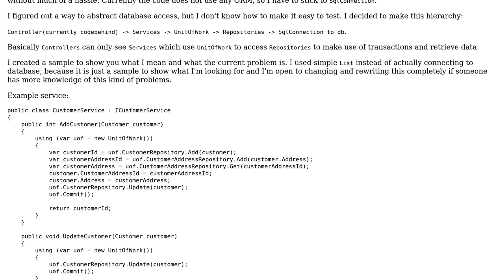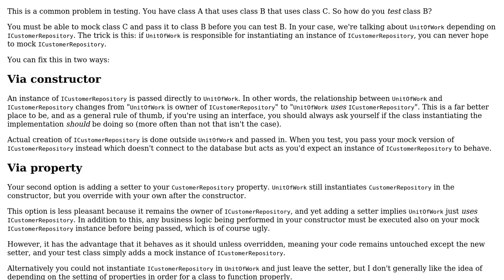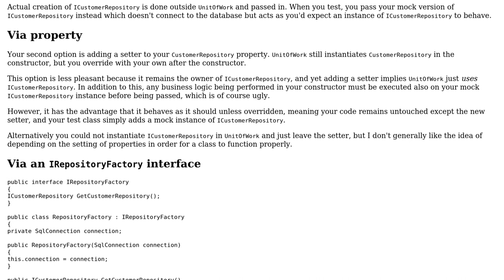Software Engineering: Making UnitOfWork testable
With thanks & praise to God, and with thanks to the many people who have made this project possible! You are responsible for your own actions.